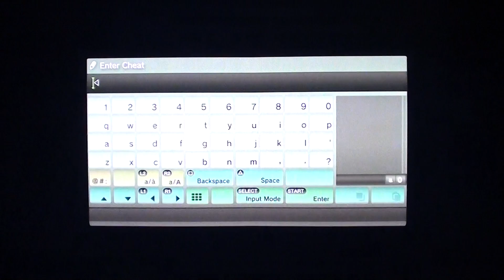AS3 Ultimax Cheat (Shotgun) - Saints Row The Third Cheats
Saints Row 3 Cheats - Get an AS3 Ultimax shotgun
(Dial giveultimax)